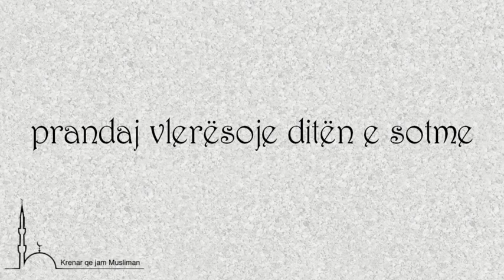Kjo botë është tri ditë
"Kjo botë është tri ditë: dje, sot dhe nesër. E djeshmja kaloi, e nesërmja nuk dihet a do të vijë apo jo, prandaj vlerësoje ditën e sotme."
(Hasan el-Basri)